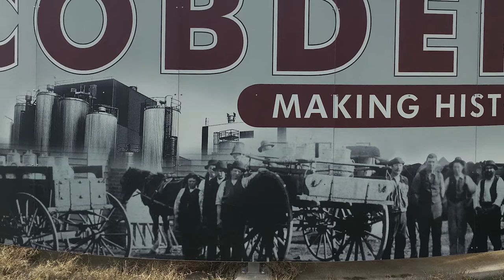AFGC Essential Heroes